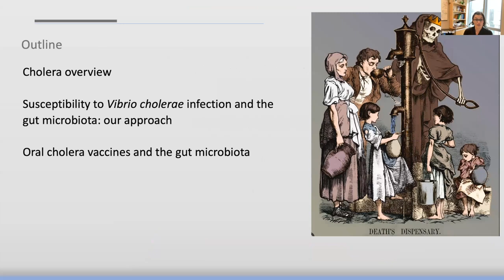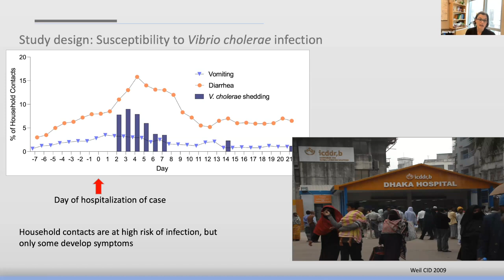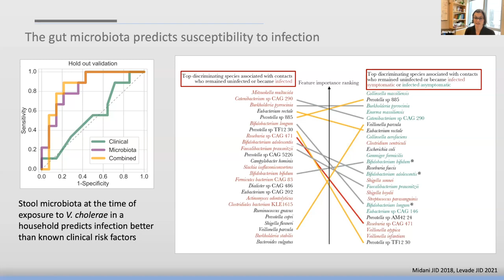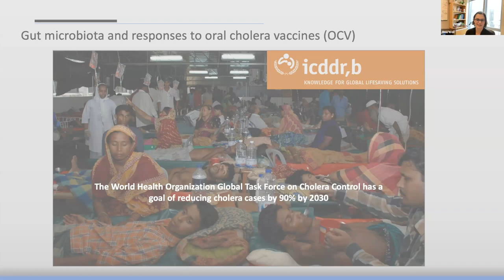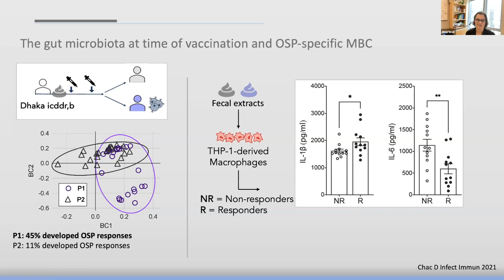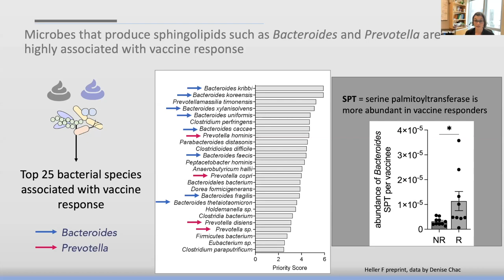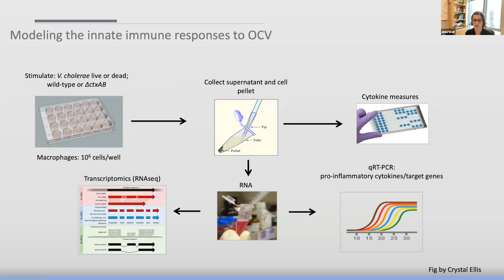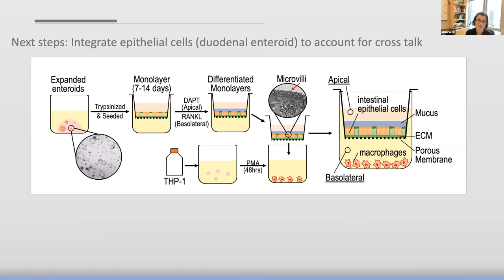The gut microbiota and immune responses to oral vaccination | Weil, MD, MPH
2023 ISB Virtual Microbiome Series
On October 11 - 13, 2023, ISB hosted a virtual course and symposium on how the ecology of our guts protects us from pathogens.